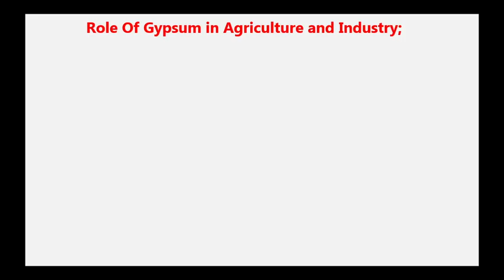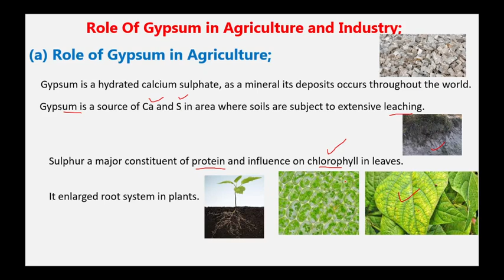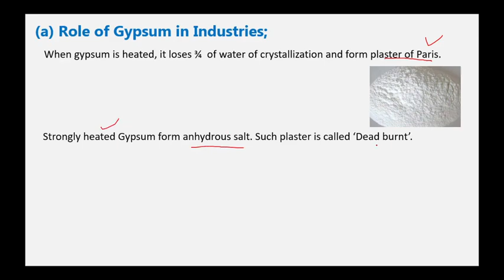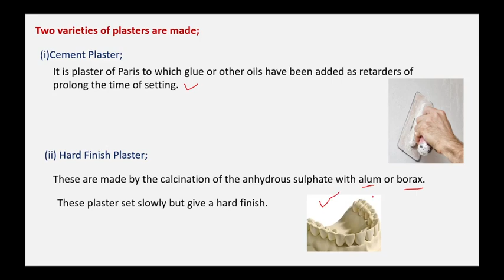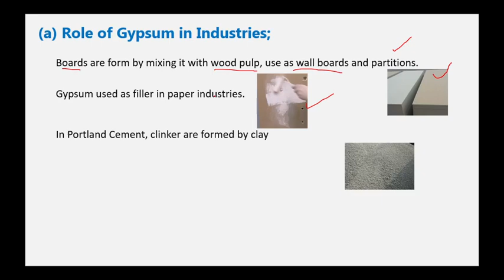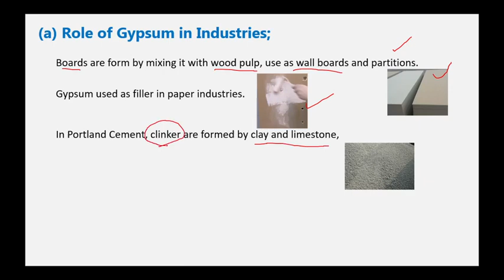Role Of Gypsum in Agriculture and Industry, F Sc, part 2, chemistry, chap 2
information based lecture on the plaster of paris. It is very important topic from the exam view. students capture it in the fist attempt.